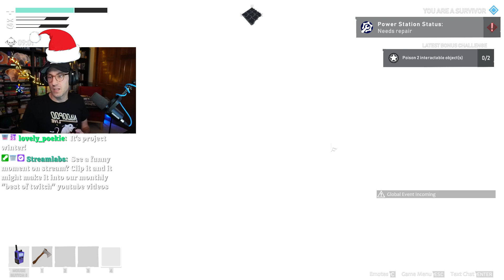Project Winter is a great game for betraying your friends — PROJECT WINTER — Episode 1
Ryan and Meg join some friends for Project Winter, a game where deception meets survival in the cold of winter!

Project Winter is a multiplayer game focusing on social deception and survival. Communication and teamwork are essential to survival. Betray your friends in this 8 person multiplayer focused on social deception and survival. Communication and teamwork is essential to the survivors' ultimate goal of escape.